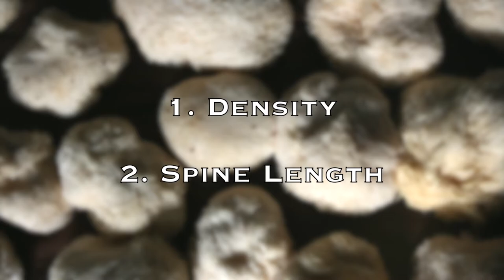When to Harvest Your Lion's Mane Mushrooms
At which stage should I harvest my Lion's Mane?

If you have ever asked yourself that question, Laura is here to give you some guidelines on how to tell when your mushrooms are ready.